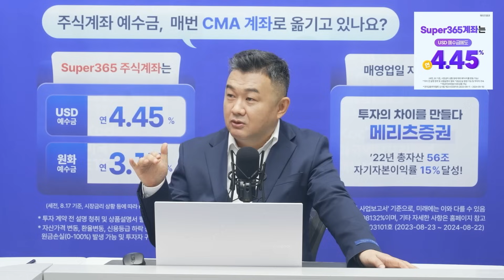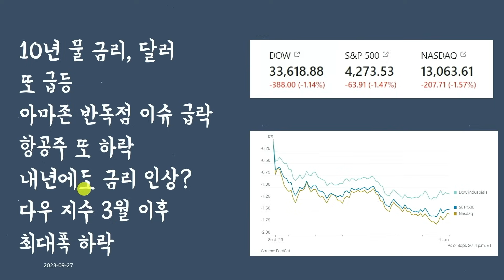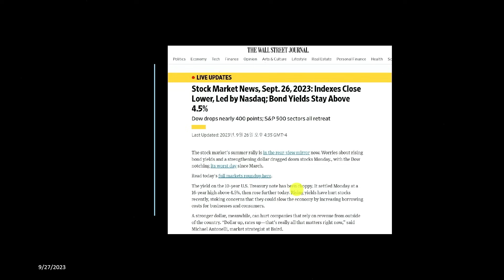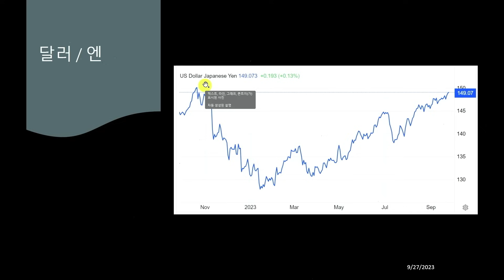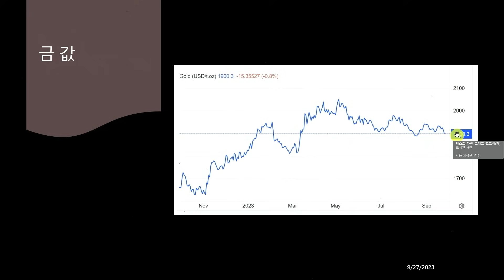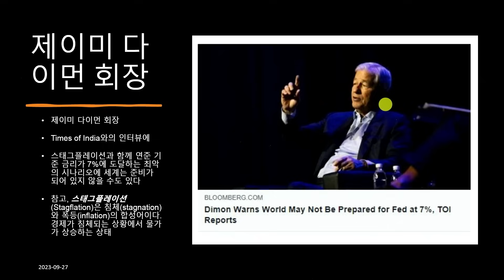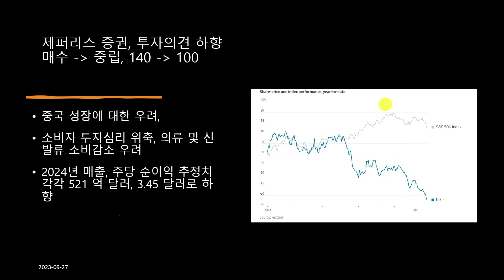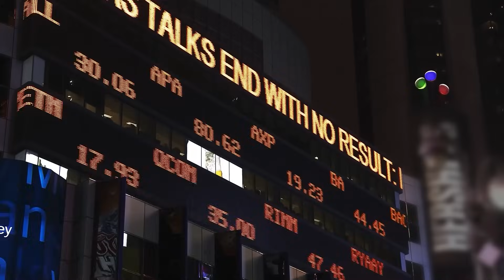기준금리 7%? 최악의 시나리오 f. 미국주식에미치다 이항영 전문위원 [월가소식]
📌 황금연휴 222 이벤트
20% 강의 할인 + 20일 수강일 연장 혜택 + 20인 추첨 경품 증정까지!
    * 10/9(월) 이벤트 마감
    * 5,000명 한정 스페셜 굿즈까지!

■  삼프로TV 광고 및 협업 문의